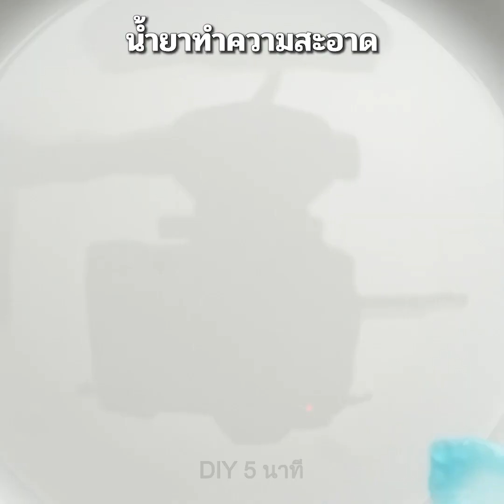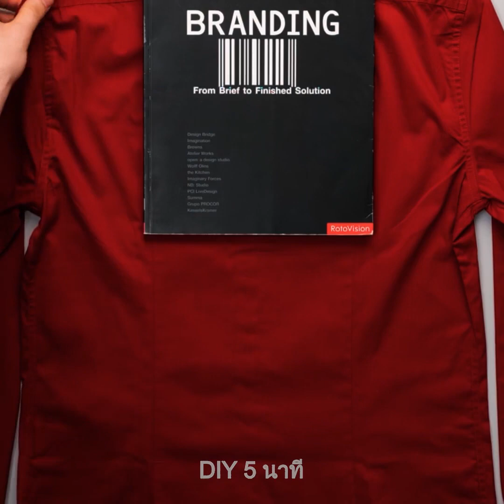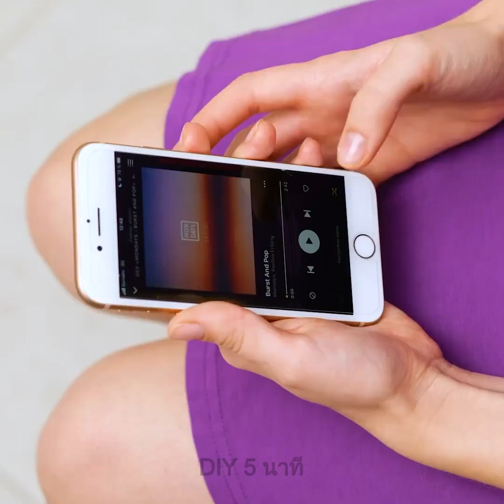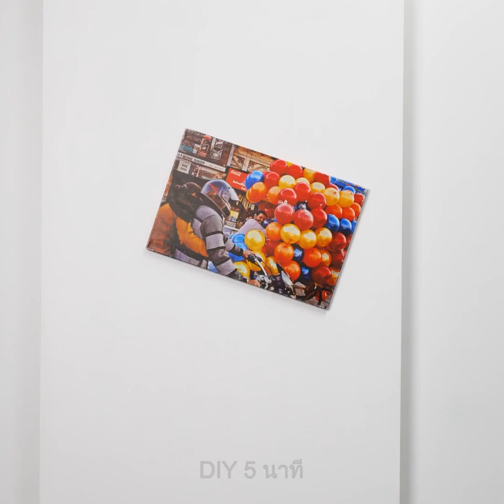เคล็ดลับการทำความสะอาดและการจัดระเบียบฉลาด ๆ เพื่อประหยัดเวลาและเงินของคุณ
TIMESTAMPS:
00:04 เคล็ดลับการทำความสะอาดง่าย ๆ
03:55 ไอเดียสุดล้ำในการจัดระเบียบพื้นที่ของคุณ
07:19 เคล็ดลับการทำความสะอาดห้องน้ำสุดฉลาด
11:00 ไอเดียการจัดระเบียบห้องนอนแสนสบายของคุณ